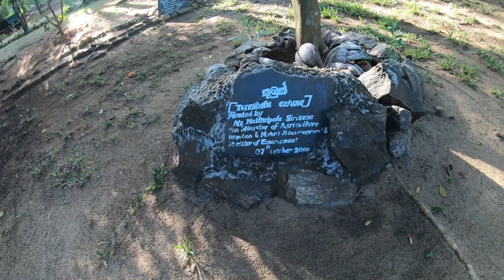Heritance Kandalama Hotel & Tank - 2023